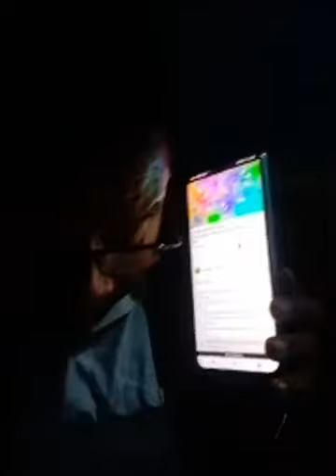BISHNUPRIYA MANIPURI GREAT PERSONALITIES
ARUN SINHA GOKILA